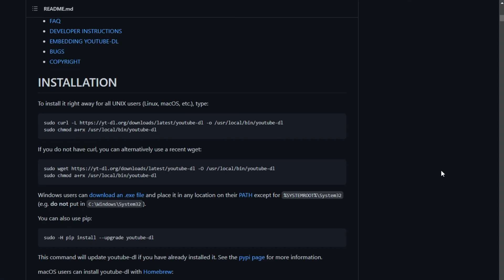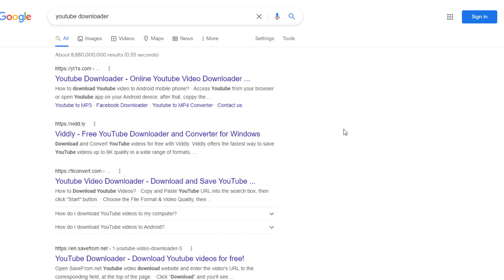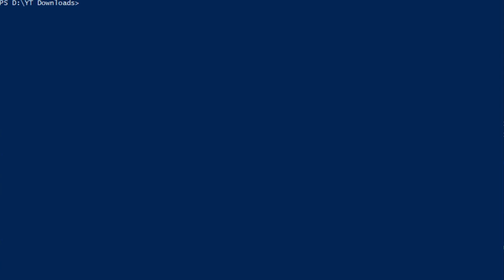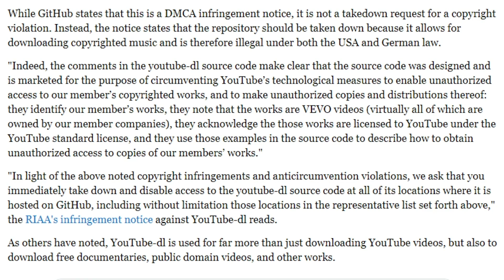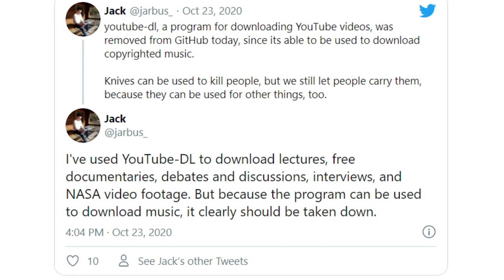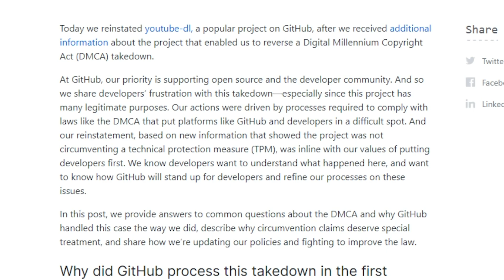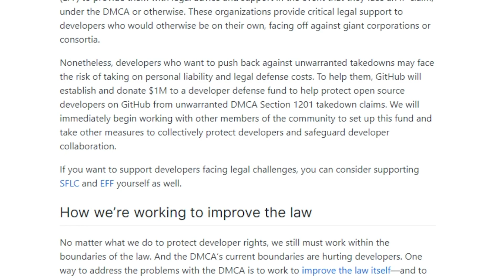That time that youtube-dl was BANNED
In a previous video I talked a little bit about youtube-dl, the tool I use to download YouTube